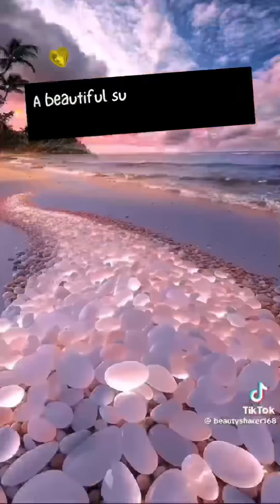Beautiful beach and sky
Wonderful colors beautiful beach and sky